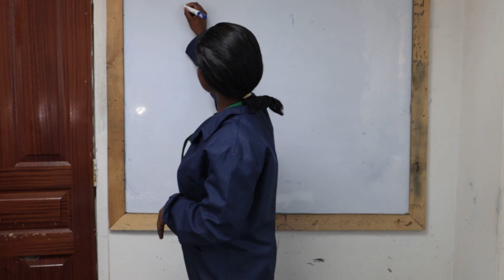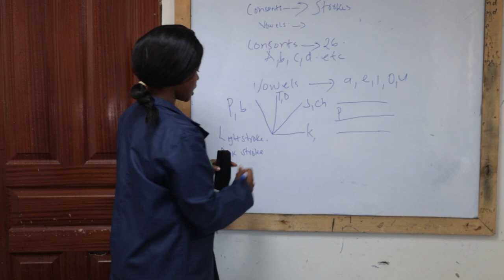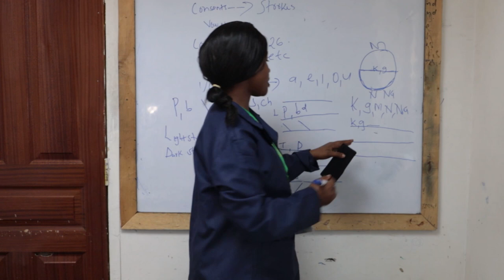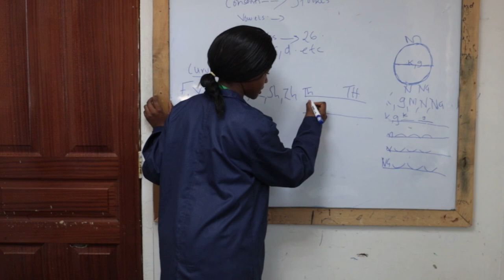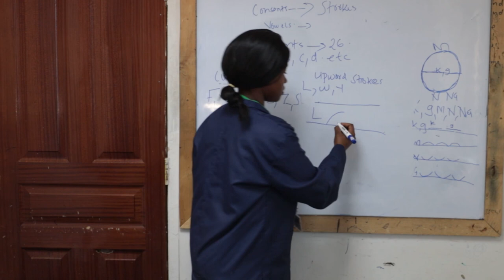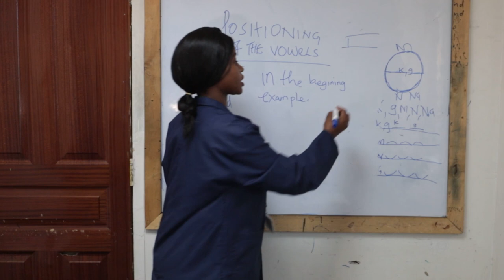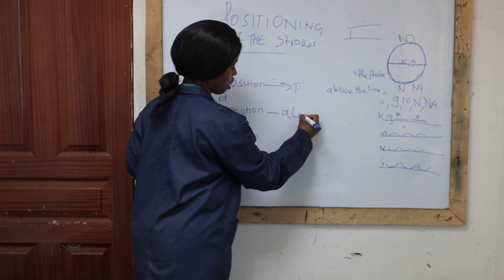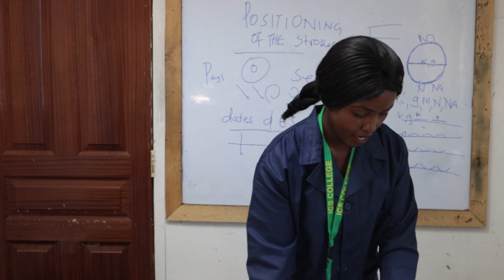welcome to shorthand class with lilian